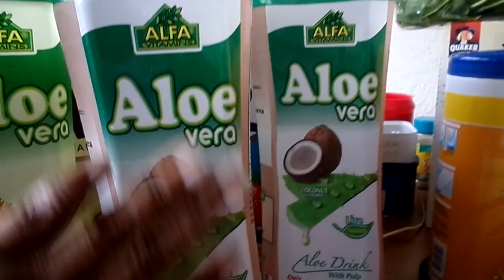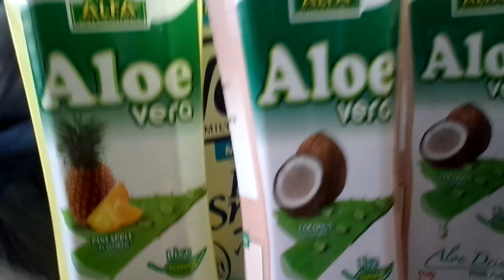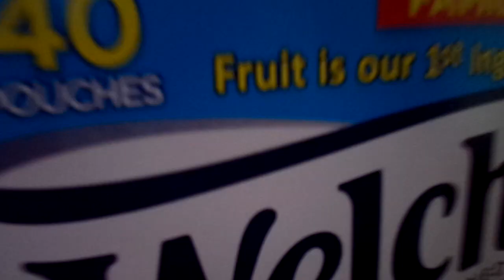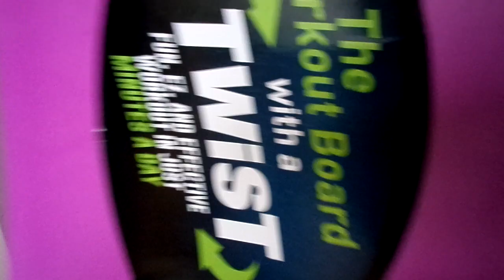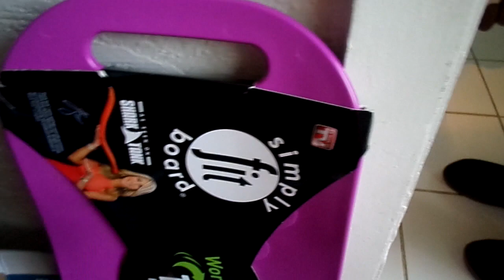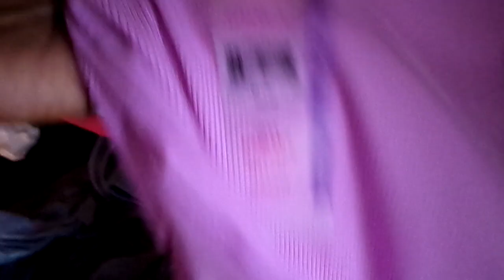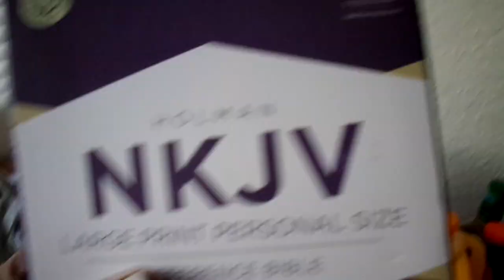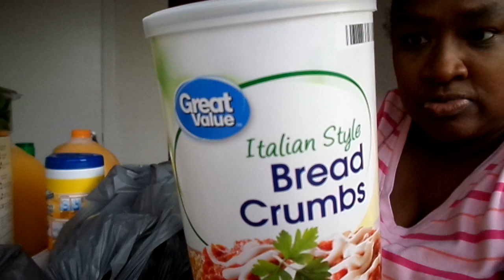WAL- MART GROCERY HAUL MY YT FAM ENJOY AMEN